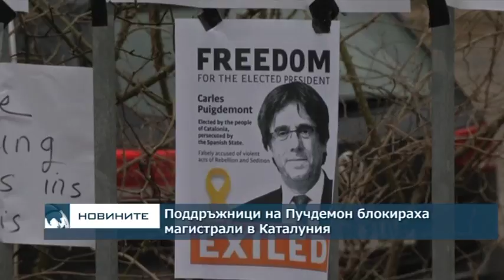Поддръжници на Пучдемон блокираха пътища в Каталуния